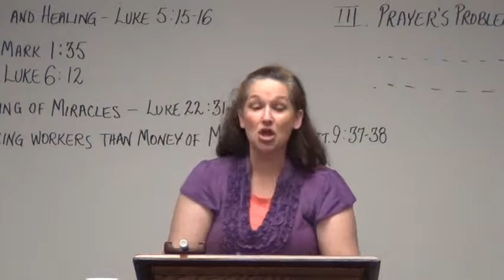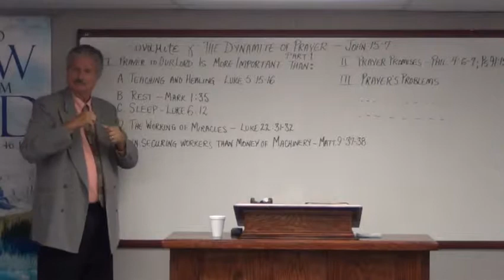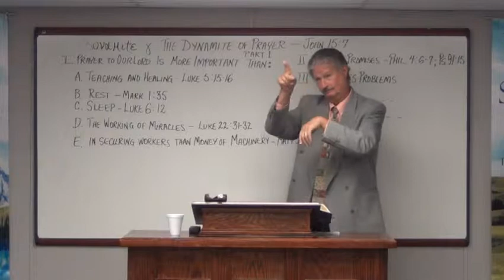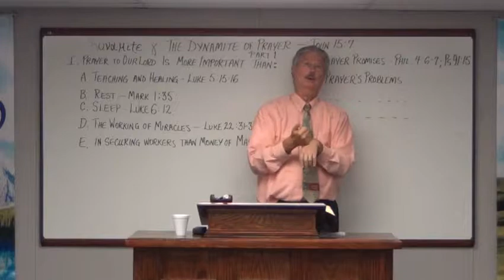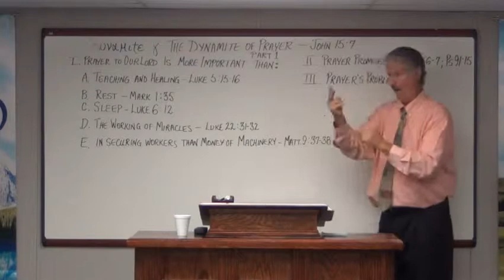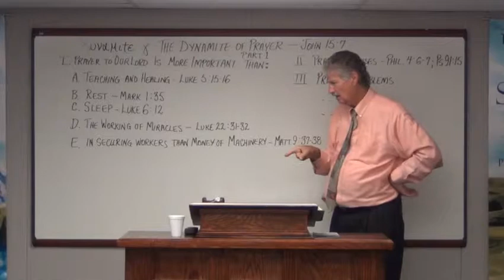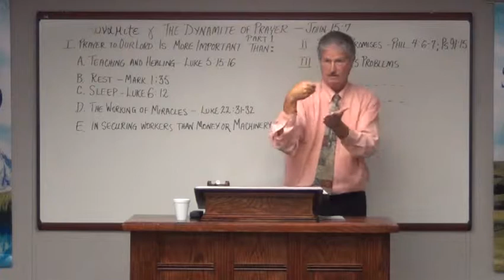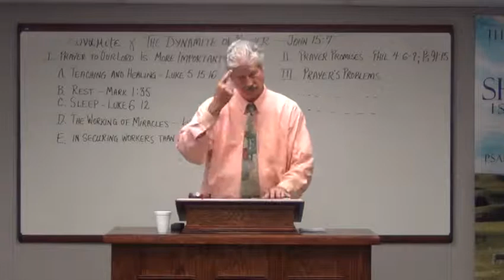July 26 2015 The Dynamite Of Prayer Part 1